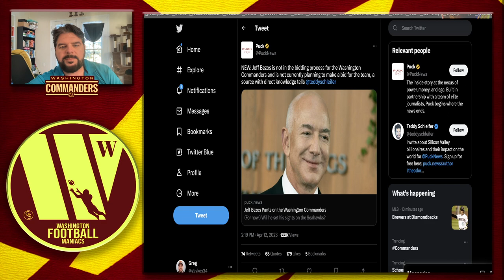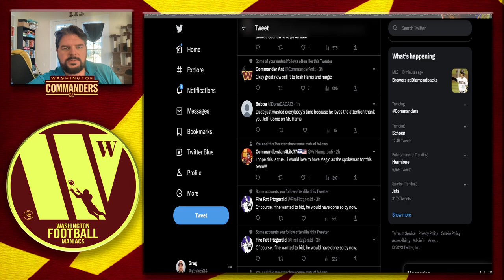Jeff Bezos Reportedly NOT Bidding On Washington Commanders!